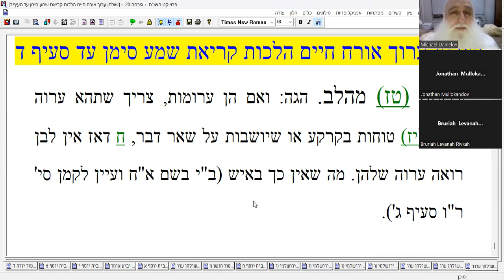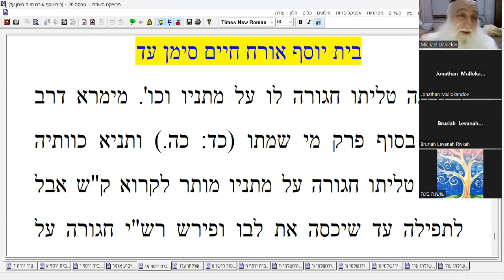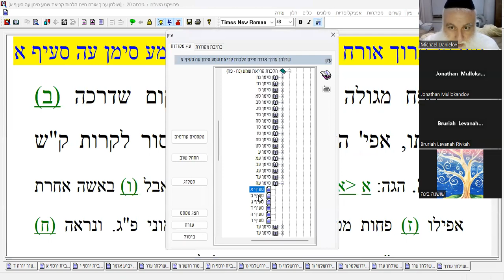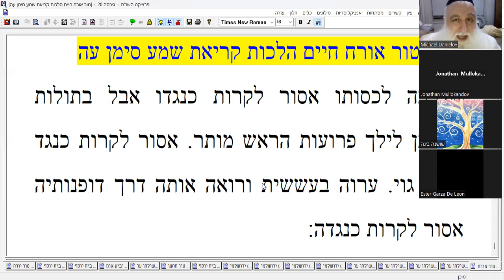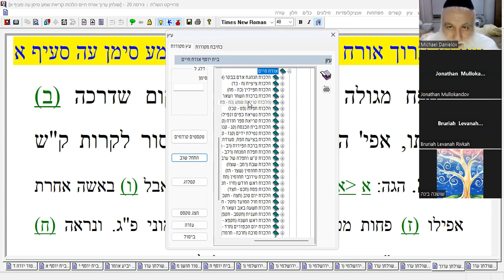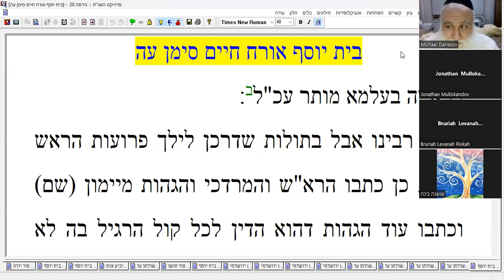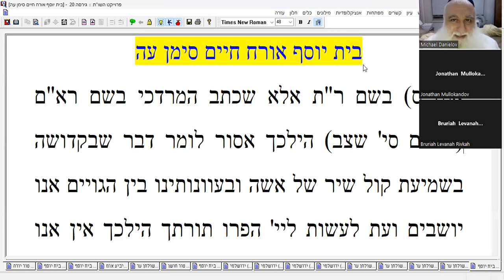RABBI MICHAEL DANIELOV TUR AND BET YOSEF AND SHULCHAN ARUCH PART 145 LAWS OF SHEMA RECITAL